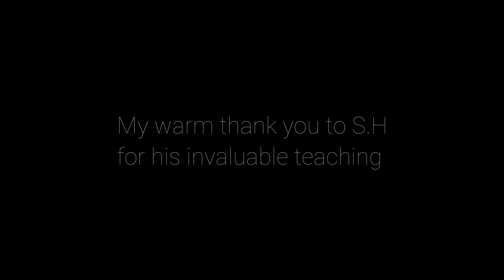Miles Davis - Blue in Green (guitar)